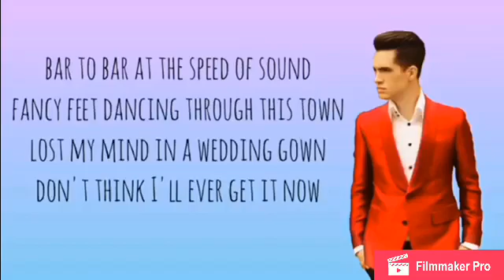I like gasoline edit 2